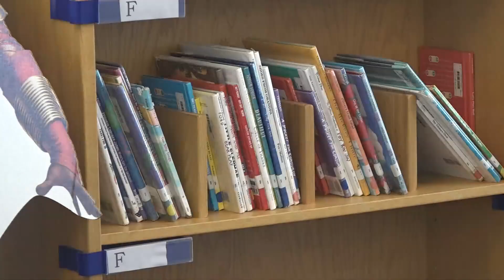Teacher raises, Medicaid expansion, private school vouchers | What's in North Carolina's budget bill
The budget passed its second reading in the House with a 69-40 vote along party lines, a third reading will take place Friday.